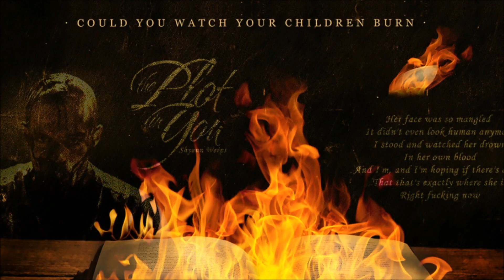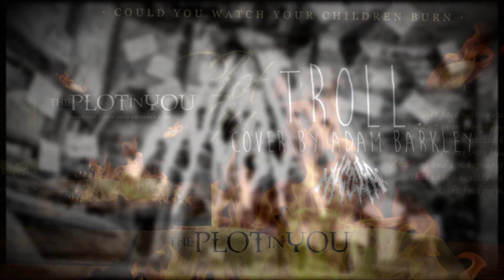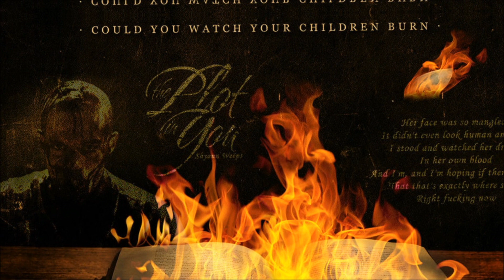The Plot In You - "Troll" Cover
All instruments also recorded by me! Did this one for fun and for vocal practice.

Vocals were double-tracked.
I used the Joey Sturgis Gain Reduction (expensive but I fully recommend it)

Thank You for Listening  xx